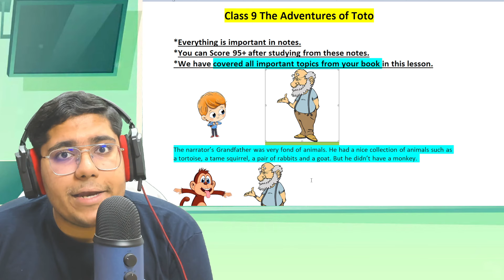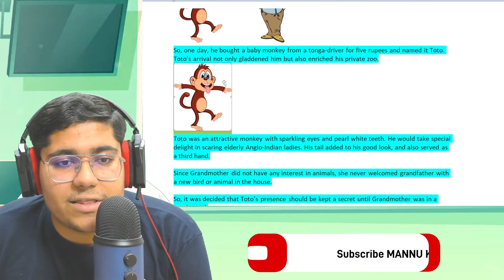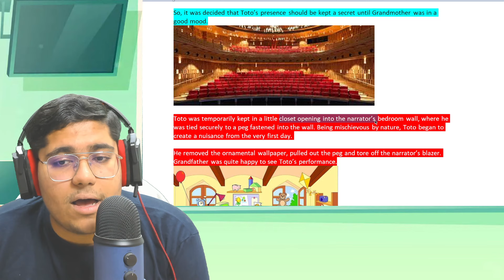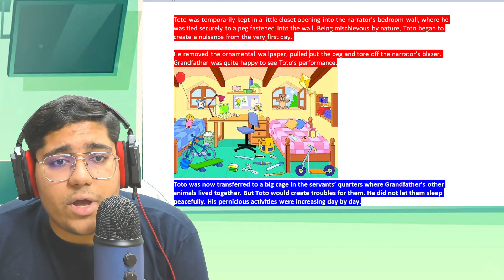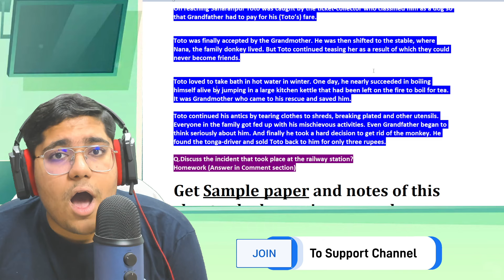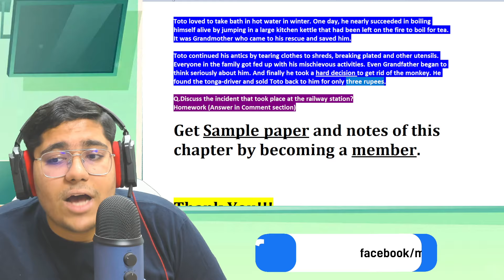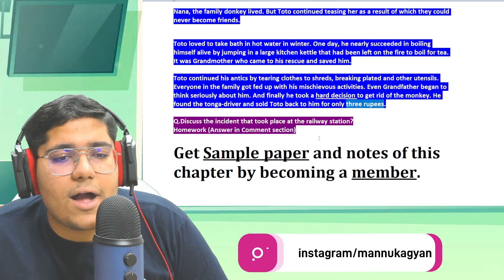The Adventures of Toto | Class 9 English Chapter 2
✔️  Class 9 English Chapter 2 Explanation (Part 1) | The Adventures of Toto | Class 9 English
✔️  The Adventure of Toto (हिन्दी में) - Class 9 English | Moment Chapter 2 Explanation
✔️  the adventure of toto class 9 | animation | in Hindi | in English | the adventure of toto | summary
✔️ The Adventures of Toto - BKP - Class 9 english full explanation of chapter in hindi ruskin bond cbse
✔️ class 9 adventures of toto
✔️ adventures of toto class 9